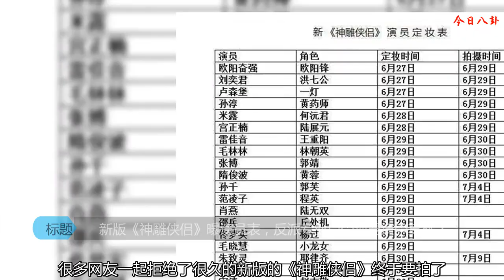新版《神雕俠侶》曝演員表，反派專業戶李純要演李莫愁？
很多網友一起拒絕了很久的新版的《神雕俠侶》終于要拍了，還曝出了演員定妝表。曾在《花千骨》，電影版《三生三世十里桃花》中都飾演反派的李純也在名單之內，而且飾演的還是頗具關注度的李莫愁。值得關注的是，李純在古裝大劇《如懿傳》也有飾演重要角色令妃魏嬿婉。
    李純被觀眾熟悉，是憑借著爆款古裝劇《花千骨》中的霓漫天一角。霓漫天一開始覺得趙麗穎飾演的花千骨樣樣不如自己，所以還曾經為花千骨出頭。但當發現自己，無論運氣還是實力并不如花千骨，并且花千骨成為了尊上唯一的徒弟時。霓漫天就開始各種陷害花千骨，到后期劇情中，更是正面開撕。雖然霓漫天最終輸了，但李純的演技和霓漫天這個角色都給觀眾留下了很深的印象。
    李純另一個給觀眾留下較深印象的是電影版《三生三世十里桃花》中的大反派素錦，李純飾演的素錦在影片中是氣場全開，狠毒與美貌并存。李純的素錦曾被知名媒體人稱贊，反派的氣質很高級。因為電影版的劇情設置，李純版的素錦也被網友稱為電影中劇情的神推手。
    李純還有一個未播先火的角色，就是《如懿傳》中的終極反派令皇貴妃。這個角色在劇中的前后心路歷程頗為復雜，但演員的演技會有很大的發揮余地。而劇照中的李純，就能看出令妃心機深沉且野心勃勃的個性。很期待李純的這個角色了，畢竟在劇中戲份非常重。
    《神雕俠侶》中的李莫愁這個角色，現在觀眾記得的比較出彩的就是劉亦菲，黃曉明版的孟廣美飾演的，還有就是于正版中秒殺小龍女的張馨予。殺馬特發色的孟廣美因為演技讓觀眾記得。張馨予又因為美貌和戲份的加重而出彩。定妝表上的李純雖不一定最終出演，但想來反派專業戶的李純飾演這個角色也不差。所以你會期待李純的李莫愁嗎？